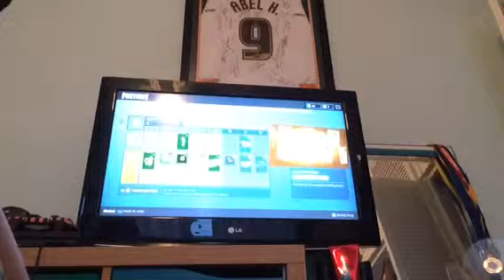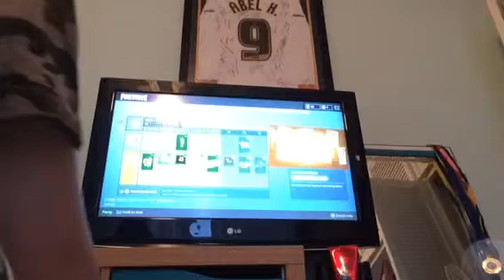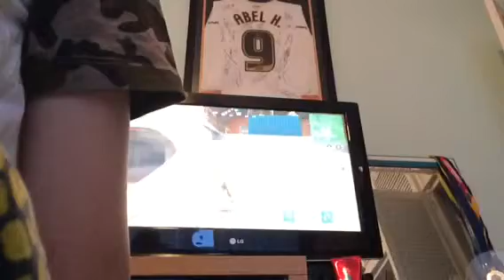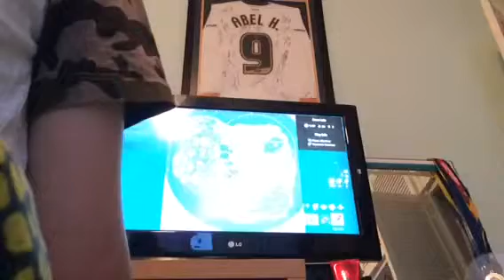Playing fortnite with friend